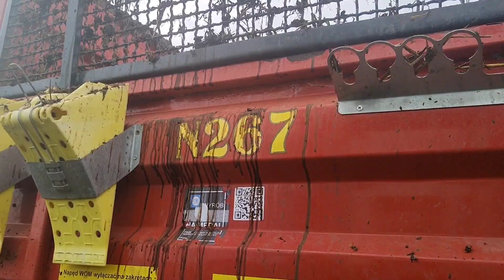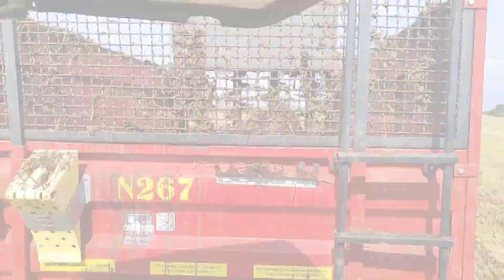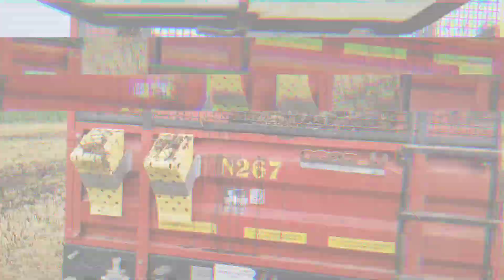⚡️Akcja obornik po pszenżycie (New Holland, Metal fach & zetor w akcji)⚡️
Siemano!

Jeśli mój film ci się spodobał pamiętaj o..!
● Zostawieniu komentarza.
To motywuje do dalszej pracy ;D